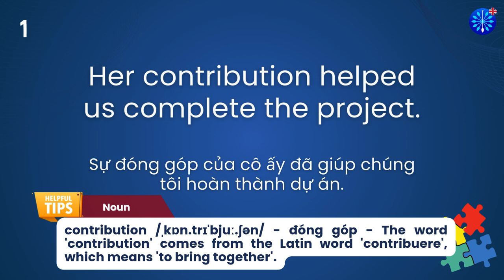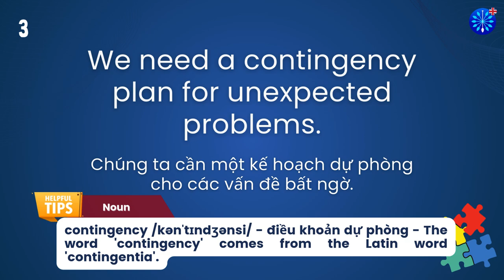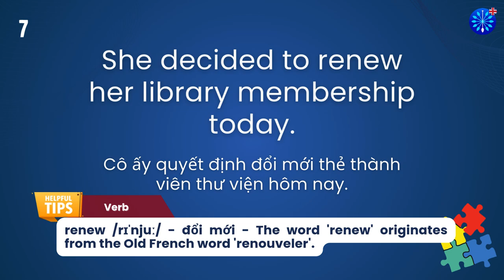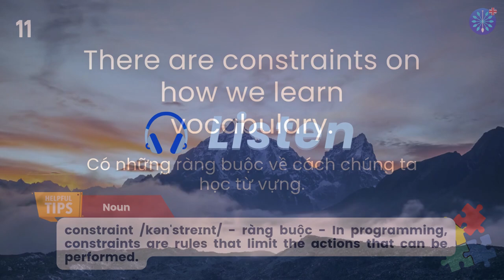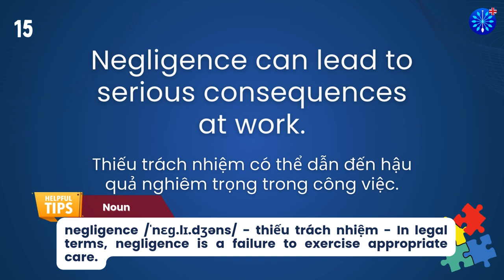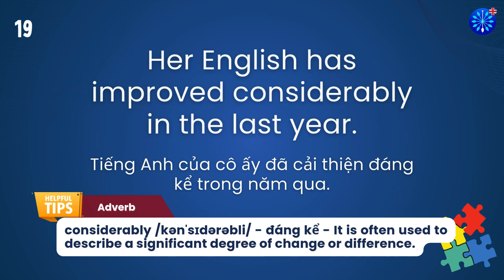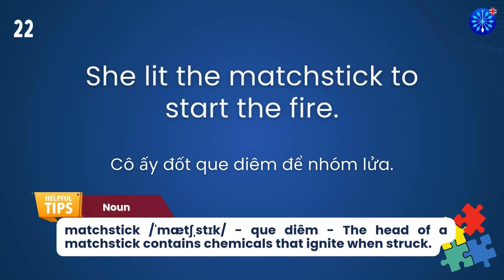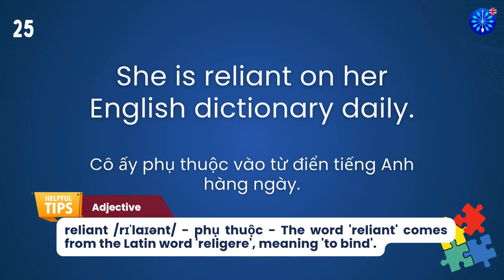Học Tiếng Anh | Từ Vựng Tiếng Anh Toeic Core Phần 99/100 | Perfect for IELTS TOEFL | Words & Samples